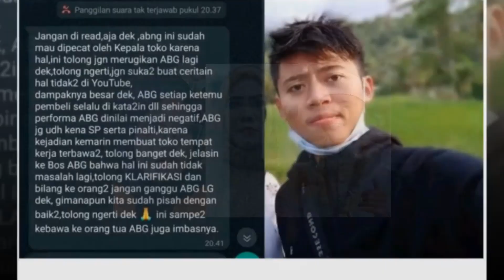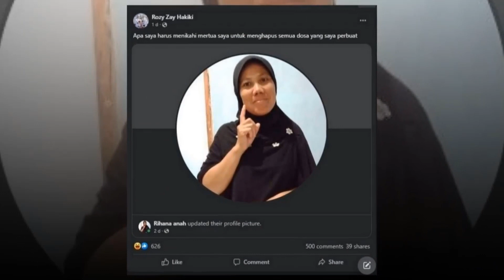Demi Hapus Dosa Selingkuh, RZ Diduga Ingin Menikahi Mantan Mertuanya